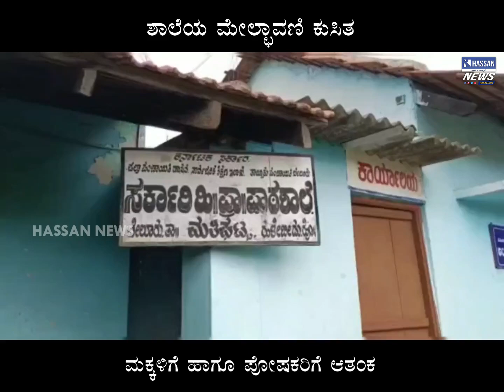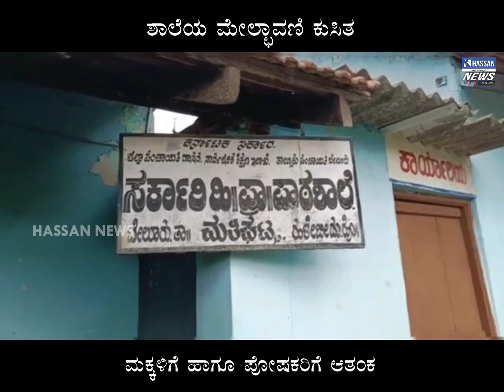ಶಾಲೆಯ ಮೇಲ್ಛಾವಣಿ ಕುಸಿತ ಮಕ್ಕಳಿಗೆ ಹಾಗೂ ಪೋಷಕರಿಗೆ ಆತಂಕ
ಕಳೆದ ವಾರ ನಿರಂತರವಾಗಿ ಸುರಿದ ಧಾರಾಕಾರ ಮಳೆಯಿಂದಾಗಿ ಶಾಲಾ ಕಟ್ಟಡ ಕುಸಿದಿದೆ. ಇನ್ನೂ ಹೆಚ್ಚಿನ ಮಳೆಯಾದರೆ ಶಾಲೆ ಪೂರ್ತಿ ನೆಲಸಮವಾಗುವುದು ಖಚಿತ ಎಂದು ಗ್ರಾಮಸ್ಥರ ಆಕ್ರೋಶ ವ್ಯಕ್ತಪಡಿಸಿದರು.

ಹಾಸನ ಜಿಲ್ಲೆಯ ಬೇಲೂರು ತಾಲೂಕಿನ ಮತ್ತಿಘಟ್ಟ ಗ್ರಾಮದ ಶಾಲೆಯೊಂದರಲ್ಲಿ ಮೇಲ್ಛಾವಣಿ ಕುಸಿದಿದೆ. ಇದಕ್ಕೂ ಮೊದಲೇ ಅಧಿಕಾರಿಗಳಲ್ಲಿ ಅನೇಕ ಭಾರಿ ಮನವಿ ಮಾಡಿದರು ಸಹ ಅವರು ಯಾವುದೇ ರೀತಿ ಪ್ರಕ್ರಿಯೆ ನೀಡಿಲ್ಲ.

ಮಕ್ಕಳು ನಿತ್ಯ ಆತಂಕದಲ್ಲಿ ವಿದ್ಯಾಭ್ಯಾಸ ನಡೆಸುವ ದುಸ್ಥಿತಿ ಉಂಟಾಗಿದೆ. ನಿತ್ಯ ಅವರು ಶಾಲೆಯ ಹೊರಗೆ ಪಾಠ ಕೇಳುತ್ತಿದ್ದಾರೆ. ದುರಸ್ತಿ ಬಗ್ಗೆ ಪೋಷಕರು ಪ್ರತಿಭಟನೆ ನಡೆಸಿದರು ಸರಿಯಾದ ಕ್ರಮದಲ್ಲಿ ಅಧಿಕಾರಿಗಳು ಸ್ಪಂದಿಸಿಲ್ಲ. ಹೀಗಾಗಿ ಮಕ್ಕಳ ಪೋಷಕರು ಶಾಲೆಗೆ ಕಳುಹಿಸಲು ಭಯ ಪಡುತ್ತಿದ್ದಾರೆ. ಶಾಲೆಯ ದುರಸ್ತಿಕರಣದ ಬಗ್ಗೆ ಒತ್ತಾಯಿಸುತ್ತಿದ್ದಾರೆ.

ಹಾಸನಕ್ಕೆ ಸಂಬಂದಿಸಿದ ಎಲ್ಲಾ ಪ್ರಮುಖ ಮಾಹಿತಿಗಳ ಕಣಜ ಹಾಸನ್ ನ್ಯೂಸ್ ಜನಪರ ಕಾಳಜಿಯ ಜೆಲ್ಲೆಯ ಅಗ್ರಗಣ್ಯ ಫ಼ೇಸ್ ಬುಕ್ ಪೇಜ್ ಸದಾ ವಸ್ತುನಿಷ್ಠ ಮಾಹಿತಿಗಳನ್ನು ನೀಡುತ್ತಾ ಬಂದಿದ್ದು ಇದಕ್ಕೆ ಕನ್ನಡಿ ಹಿಡಿದಂತೆ ಕಳೆದ ಮೂರು ತಿಂಗಳಲ್ಲಿ ನಾವು ನಮ್ಮ ಪೇಜಿನಲ್ಲಿ ಪ್ರಕಟಿಸಿದ ವೀಡಿಯೋಗಳು ಸುಮಾರು 94ಲಕ್ಷ ಜನರಿಂದ ವೀಕ್ಷಣೆಯನ್ನು ಪಡೆದಿದೆ. ಜಿಲ್ಲೆಯ ನಂ.1 ಫೇಸ್ ಬುಕ್ ಪೇಜ್,ಸೋಶಿಯಲ್ ಮಿಡಿಯಾದಲ್ಲಿ , 4.9* ರೇಟಿಂಗ್ ಹೊಂದಿರುವ ಜನಪರ ಕಾಳಜಿಯ ನಿಮ್ಮ ನೆಚ್ಚಿನ ಹಾಸನ್ ನ್ಯೂಸ್ ಜಿಲ್ಲೆಯ ಸುದ್ದಿಗಳ ಎನ್ಸೈಕ್ಲೋಪೀಡಿಯಾ.

ನಿಮ್ಮ ಪ್ರೋತ್ಸಾಹ ಹೀಗೆ ಇರಲಿ , ನಮ್ಮ ಹಾಸನದ ಹೆಮ್ಮೆಯ ವಿಷಯಗಳನ್ನು ವಿಶ್ವಾದ್ಯಂತ ಪಸರಿಸೋಣ , ನಮ್ಮೂರಿನ ಹಿರಿಮೆಯನ್ನು ಹಿಗ್ಗಿಸೋಣ .

HASSANNEWS 👌 ಸಖತ್‌ newzz ಮಗ

Hassan District no .1 Page

Breaking News! theater's info, About Hassan, Legends of the city, New Projects, Jobs, Celebrities., A complete page of Hassan!

HASSAN NEWS *ಸಖತ್ NEWS ಮಗ*